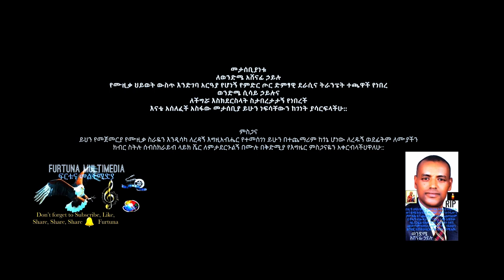Fekadu Yosef - Yawdamet Setota - የዓውድ ዓመት ስጦታ - New Ethiopian Music [official video]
Fekadu Yosef - Yawdamet Setota - New Ethiopian Music [official video]
Check Out New Ethiopian Holiday Music
This Song is gift of for all Ethiopian Holidays and Ethiopians.
My goal is to progress the Ethiopian Music and Film Industry.